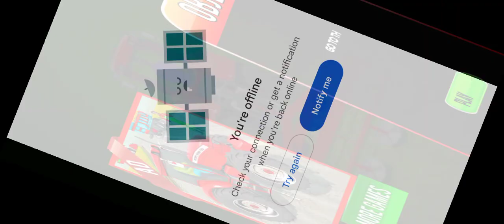Tractor Farming Game Play || made for kids 🏎️ tractor cartoon game play car victory 🙌